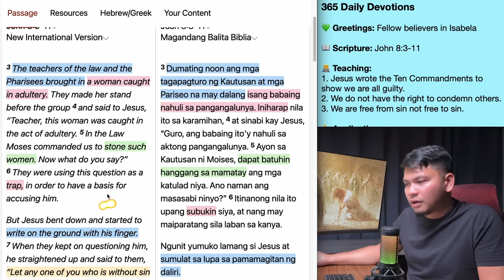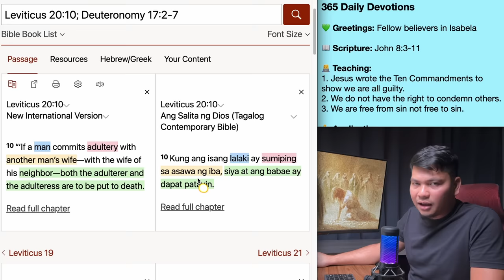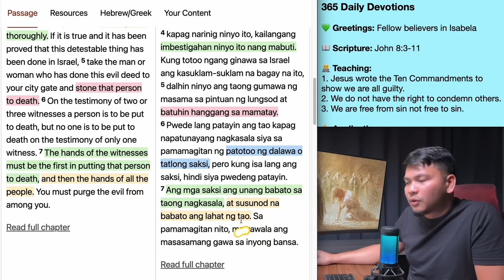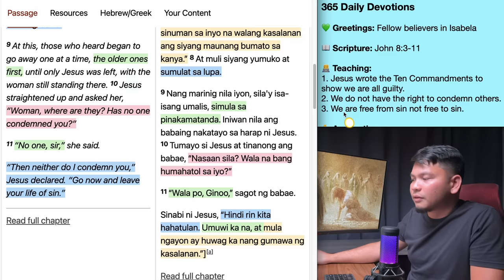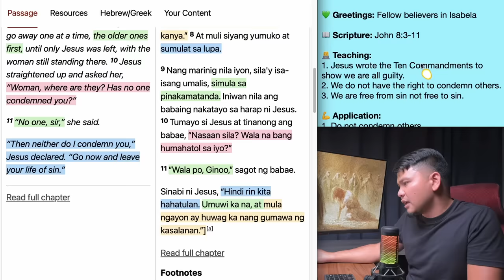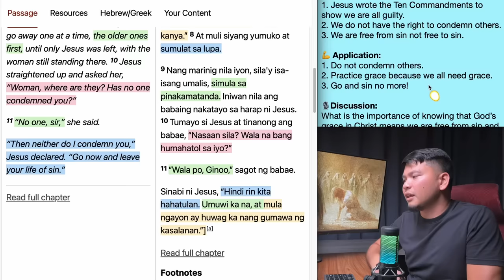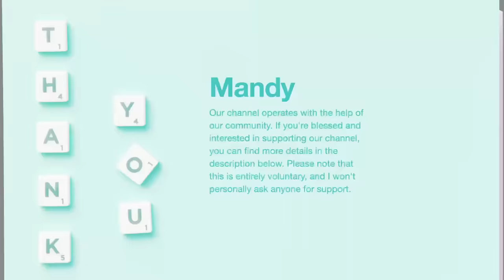April 19: John 8:3-11 - Jesus has set us free - 365 Daily Devotions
Hello there,

Today's Devotion:

365 Daily Devotions

💚 Greetings: Fellow believers in Isabela

👨‍💻 Teaching:
1. Jesus wrote the Ten Commandments to show we are all guilty.
2. We do not have the right to condemn others.
3. We are free from sin not free to sin.

💪 Application:
1. Do not condemn others.
2. Practice grace because we all need grace.
3. Go and sin no more!

🎙Discussion:
What is the importance of knowing that God’s grace in Christ means we are free from sin and not free to sin?

🙏 Prayer:
Father, thank You for Your grace and for the forgiveness of sins. Jesus has set me free. I am no longer a slave to sin but have become a slave of Christ and His righteousness. Thank You, because Your grace is sufficient to carry me through the ups and downs of my Christian life. Whenever I sin, Your grace draws me back to Christ. So, Lord, help me live a life of holiness. Help me extend grace to others just as I receive grace from You. I pray this in Jesus’ name, amen!